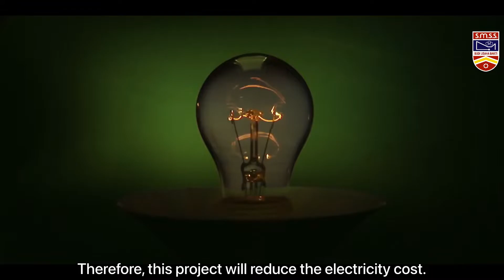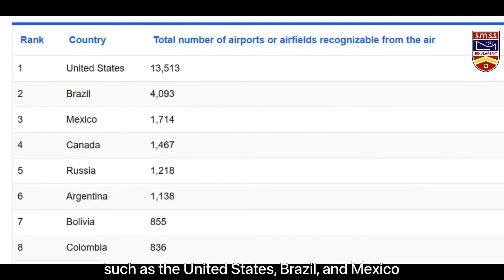MIYIO 2022 - SONICWAVE [SM SAINS SELANGOR]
We representative of Sekolah Menengah Sains Selangor has entered the competition called Malaysian Young Inventors Olympiads or known as MIYIO. Nowadays, electricity is one of the necessities in our life. But the electricity right now we use is mostly from non-renewable energy so, it's not good for our world. Furthermore, we decide to create a device that can turn sound into electricity.

Truthfully,
Sheikh Hazqeel Bin Sheikh Faiz
Muhammad Mustafa Alif bin Hishamuddin
Muhammad Fahim Rahimi bin Zamrul Azlan
 Syed Daniel Al Rasyid bin Syed Muhammad

TIC,
Pn. Nurulhuda bin Che'Anawa